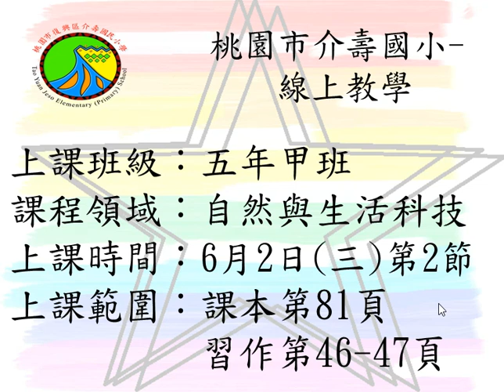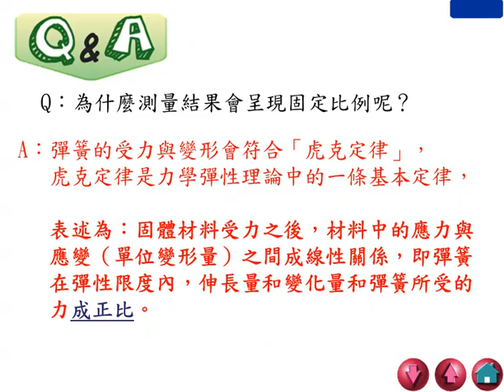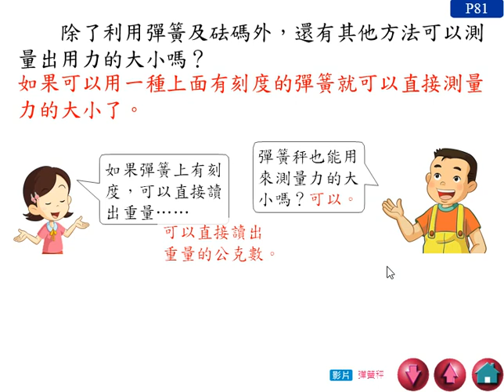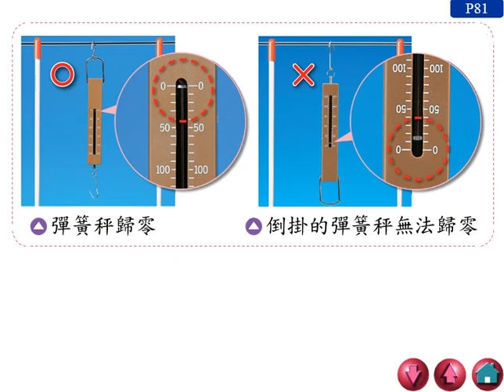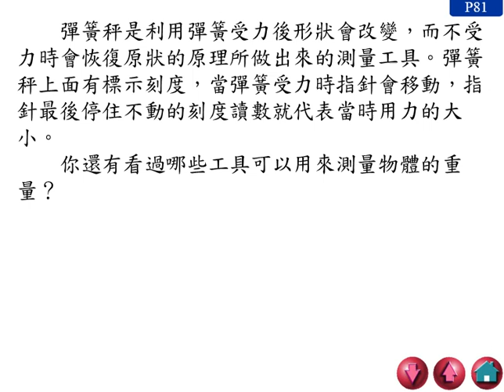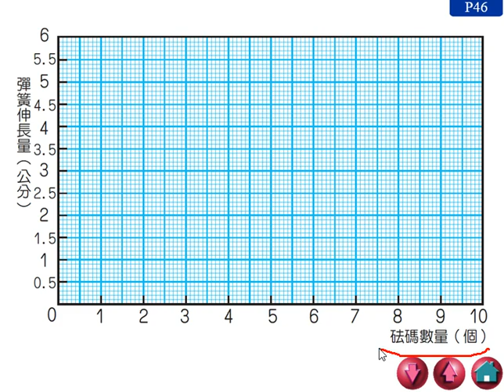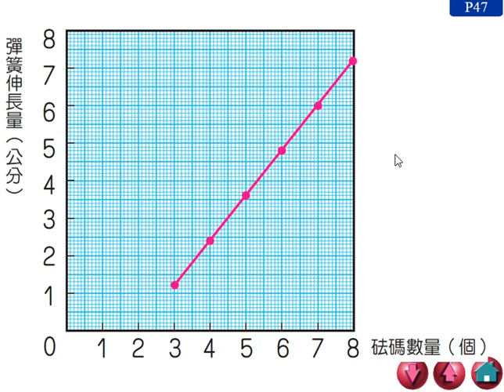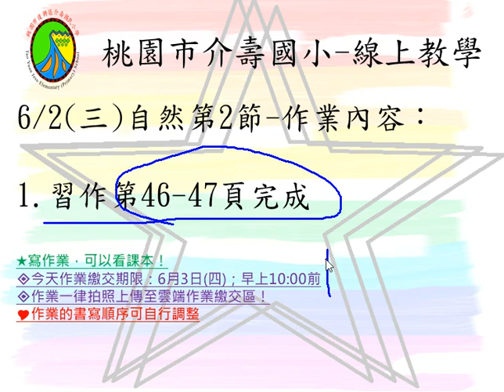0602五年級-自然-第二節